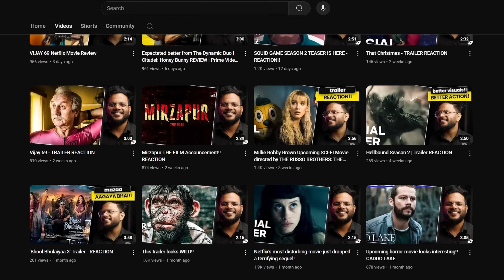5 Magical Adventure FAMILY Animated Movies of 2024